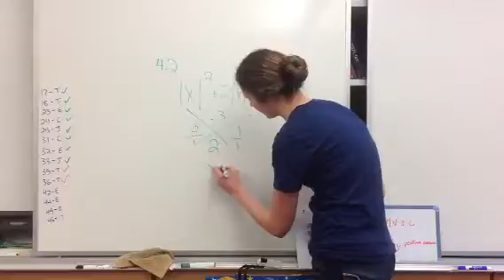ACT math test 2008-2009 unlocked question 42